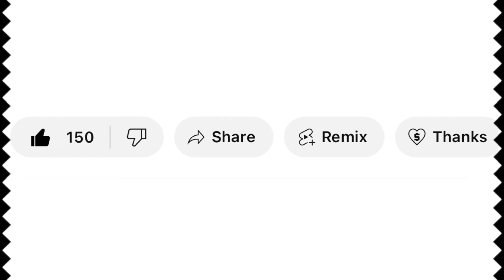Mayor of Bulawayo David Coltart promises zero tolerance to corruption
A good start Mayor Bulawayo David Coltart inclusive all stakeholders political civic.